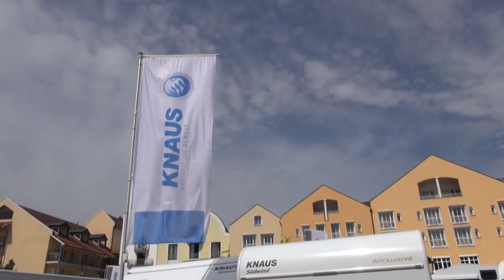Der caravan Knaus Sport 650 UDF | Neuer caravan in 2016